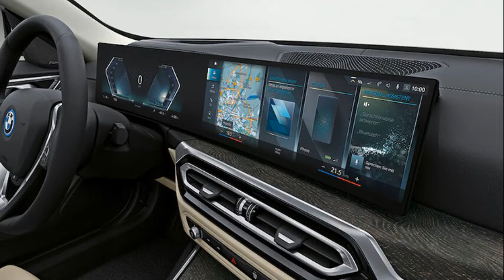New BMW i4 eDrive35 2023 | The newest bmw electric car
The US branch of the BMW company presented the electric i4 eDrive35 2023 sedan. The electric car in question will go on sale in the first quarter of 2023 and will be sold first in Canada. The new eDrive35 model is included in the i4 electric car series.